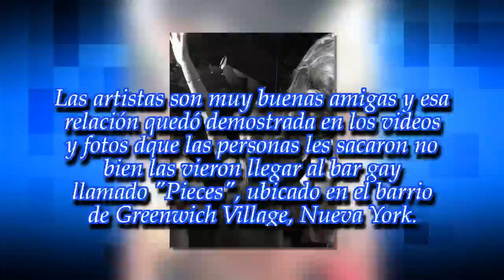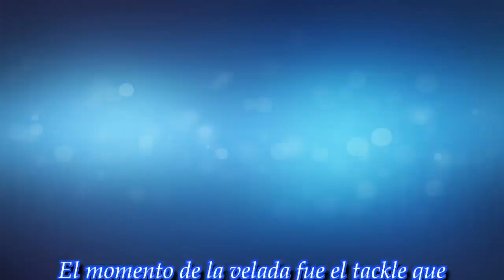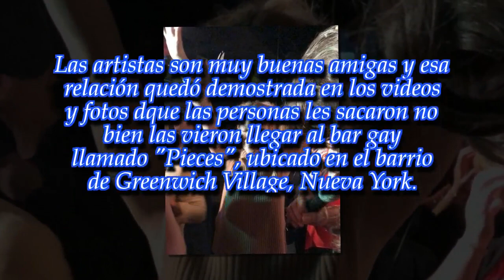Adele y Jennifer Lawrence, de fiesta y copas en un bar gay